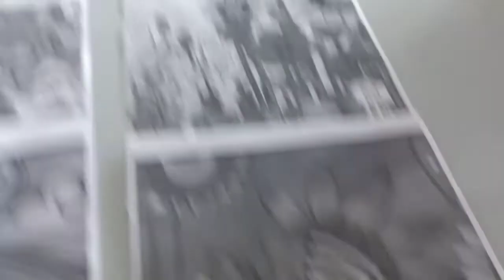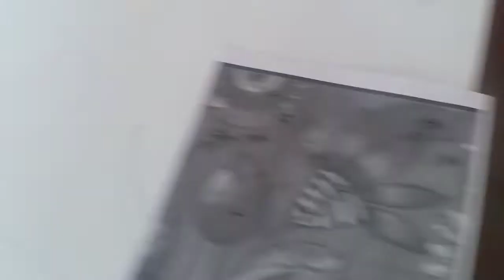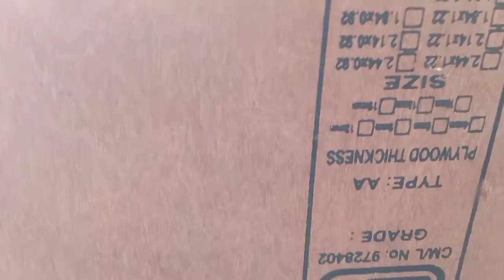How to make very Easy Poster painting🎨📝🖌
Hello friends In this video you will see
very beautiful and easy Poster colour
painting. I have made poster colour painting on Ivory sheet easy to learn poster colouring for beginners. 📝🖌🌈🎨

easy drawings